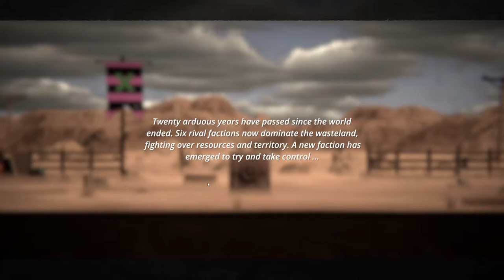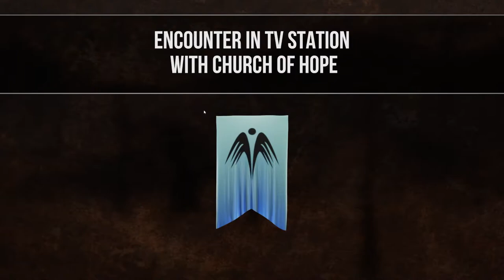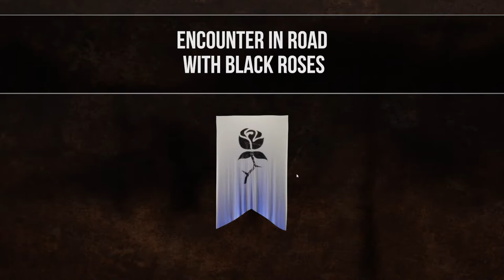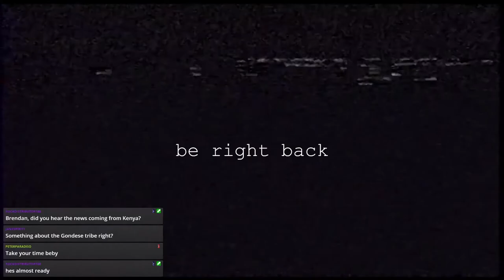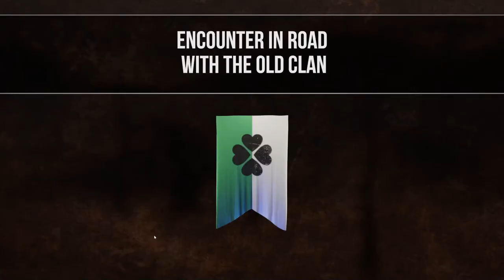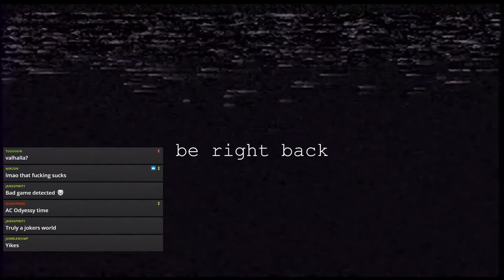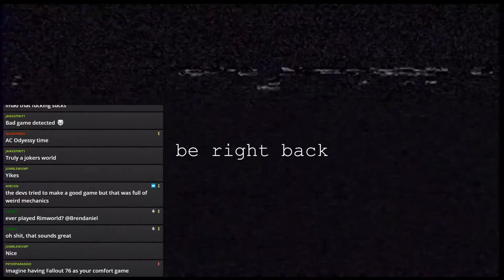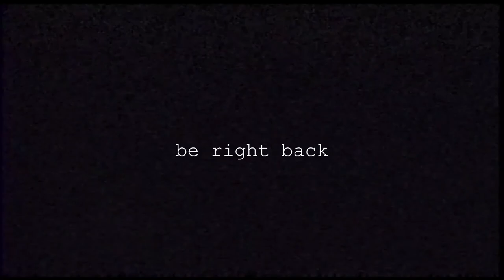Sheltered 2: Apocalypse Hijinks